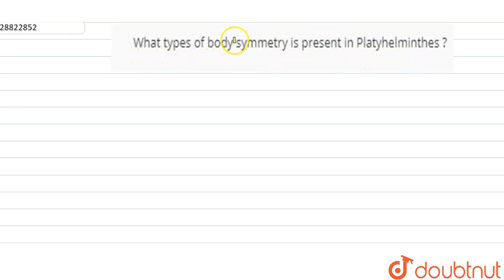What types of body symmetry is present in Platyhelminthes ?